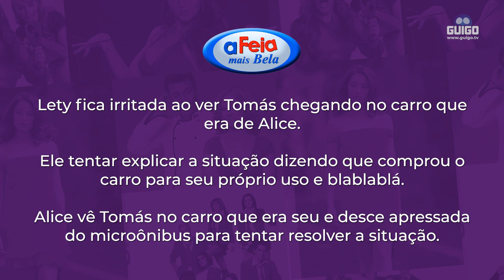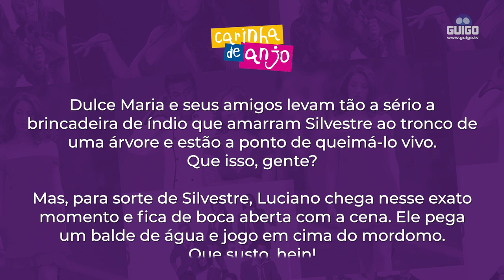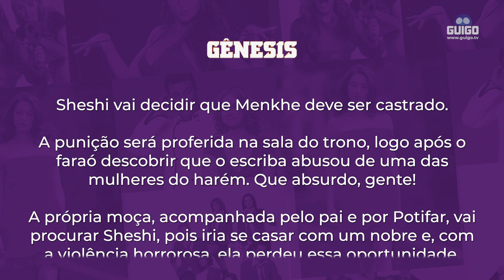DESTAQUES DAS NOVELAS: TLN, SBT, RECORD TV E LAS ESTRELLAS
Essa semana, de 15 a 19 de Novembro, tem cada bomba nas novelas disponíveis na Guigo TV! Com vários conflitos e reviravoltas do jeitinho que a gente gosta.

assine a Guigo TV, tendo acesso imediato através do pacote novelas aos canais TLN Network e Las Estrellas, entre outros, e no pacote básico, ao SBT e RecordTV, entre outros.